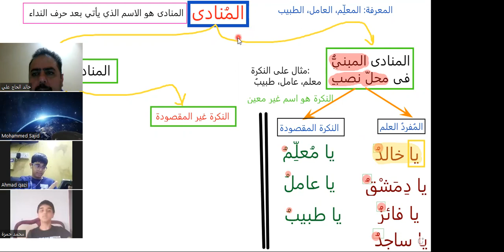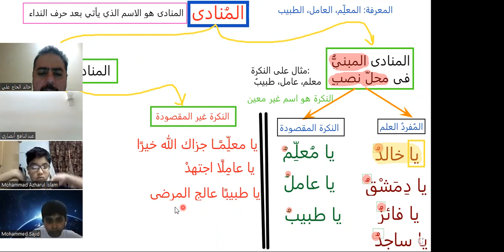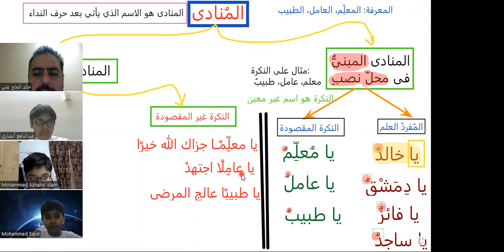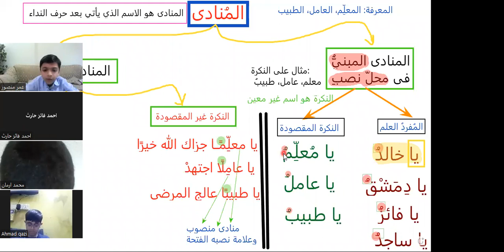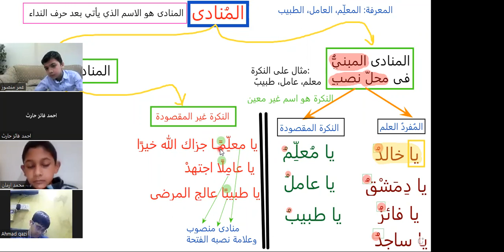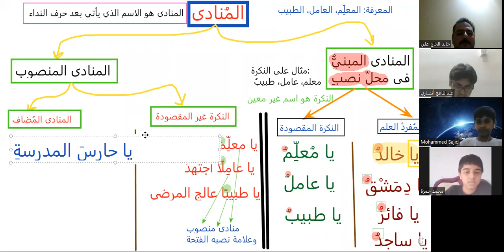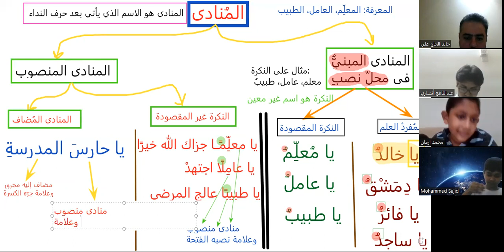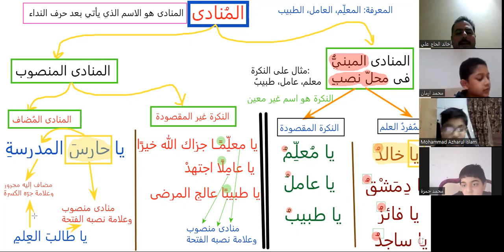العربية بين يديك- المستوى الثاني- كتاب الطالب الثاني- الوحدة 14- المنادى المنصوب.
برنامج الوافي لتعليم العربية للناطقين بغيرها.